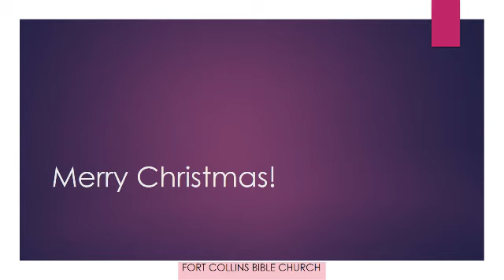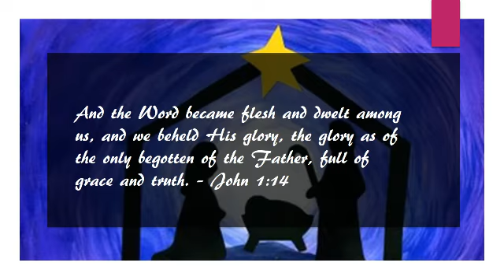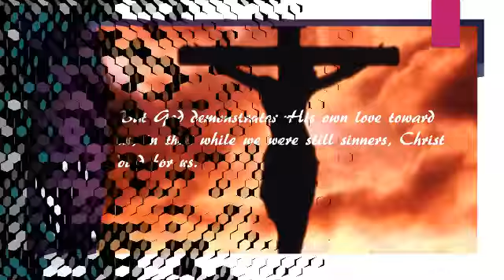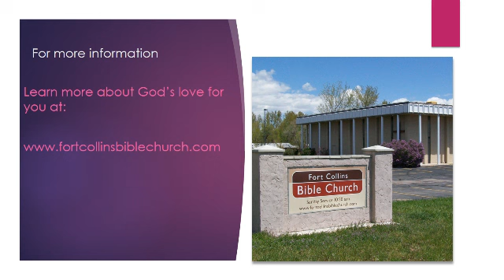A Christmas Gift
We at Fort Collins Bible Church wish you a very merry Christmas.  May this be a Christmas where you grow in understanding and faith in the greatest Christmas gift of all time - Jesus Christ.